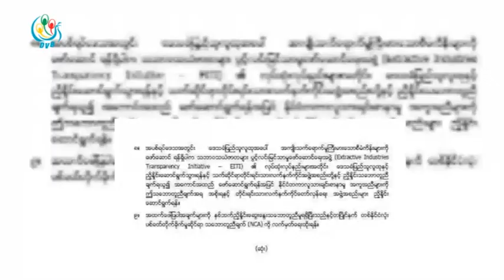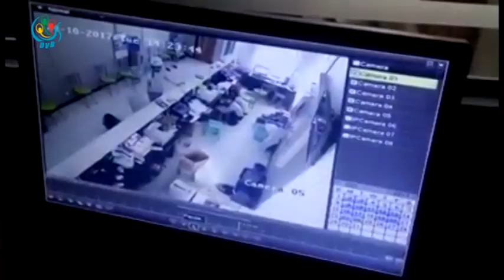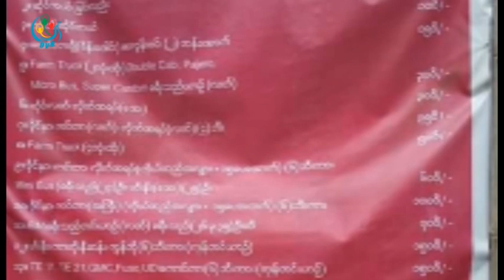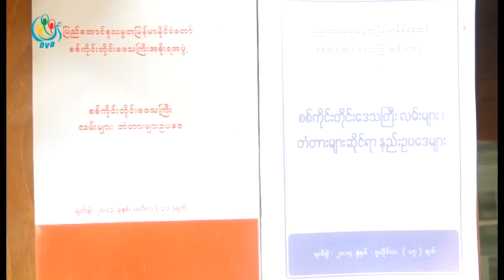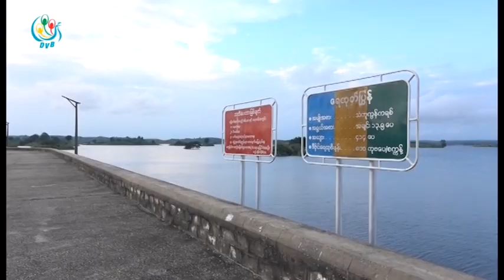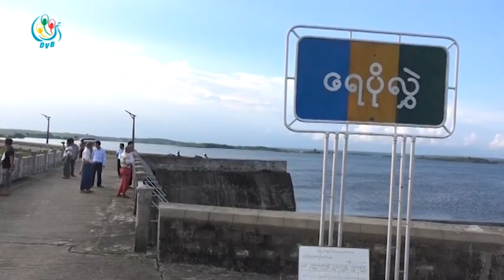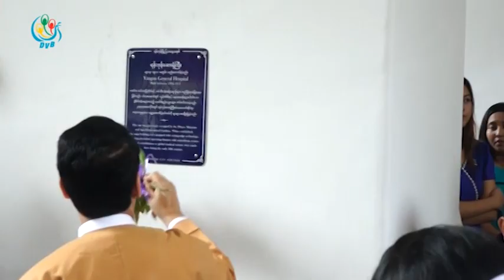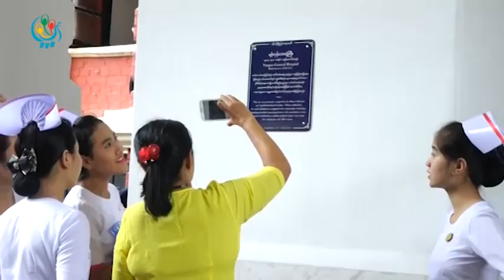DVB TV 24th October 2017 Headline News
- ေတာင္းဆိုခ်က္ေတြ ရမွ NCA ကို.လက္မွတ္ထိုးမယ္လို႔ ႏိုင္ငံေရးဆိုင္ရာ ညွိႏိႈင္း ေဆြးေႏြးေရး ကိုယ္စားလွယ္အဖြဲ႕ရဲ့ ဒုတိယ ေခါင္းေဆာင္က ေျပာၾကား။

- ၿမိတ္ၿမိဳ႕ ကေမာၻဇဘဏ္ခြဲမွာ အမည္မသိအမ်ိဳးသားတစ္ဦးက ေသနတ္ေထာက္ျပီး အနုၾကမ္းစီးမႈျဖစ္ပြား။

- အလံတစ္ရာ သာသနာနယ္ေျမအတြင္းမွာ ရာဇဝတ္မႈေတြ ျဖစ္ပြားပါက နစ္နာသူေတြကိုု ျခိမ္းေျခာက္ ပိတ္ပင္တားဆီးတာေတြရွိေန။